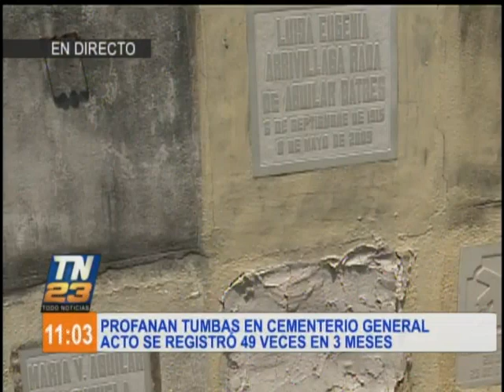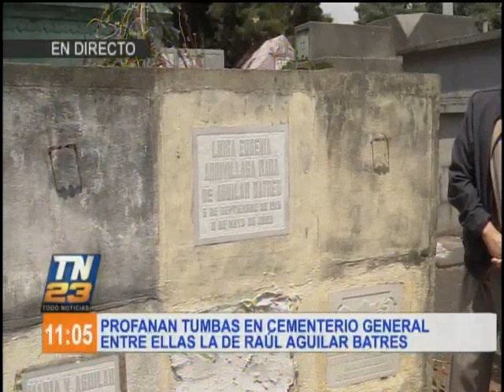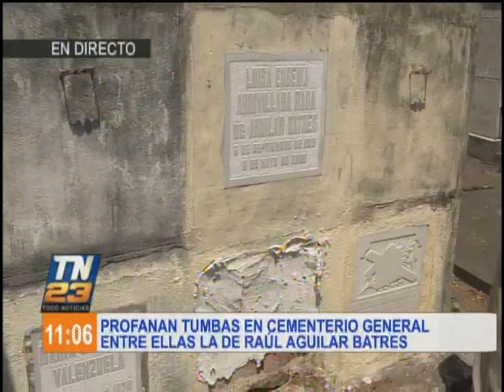Profanan tumbas en el Cementerio General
Acto se registró 49 veces en tres meses

Autoridades denunciaron la profanación de tumbas en el Cementerio General. Investigarán los sucedido en busca de los responsables. Visita nuestro sitio